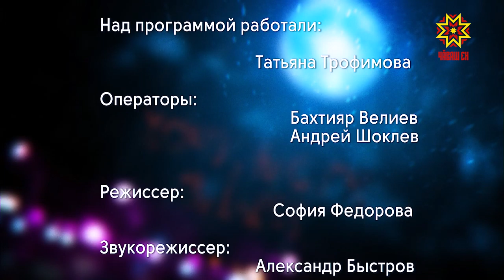Хочу, могу, знаю. Выпуск 18.06.2019